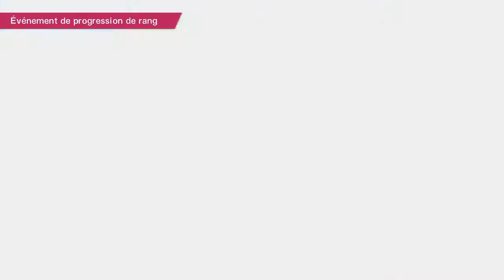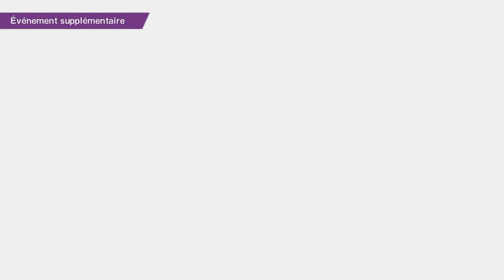Captain Tsubasa Route Brésil - Direction le tournoi international